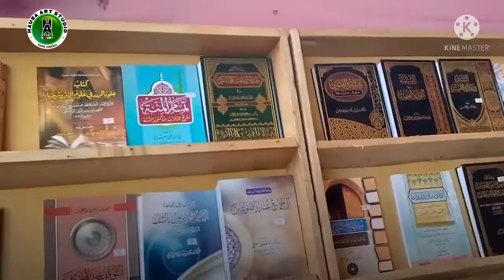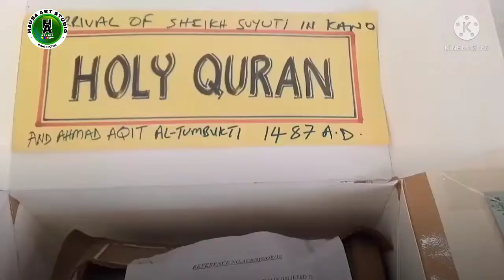Bajekolin littattafai a Kano